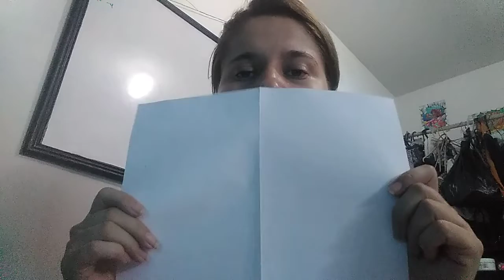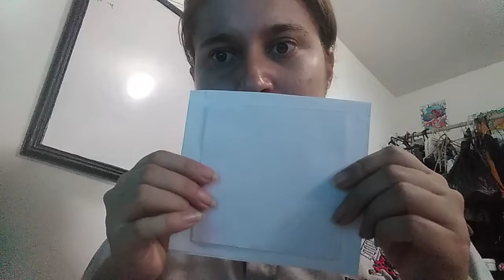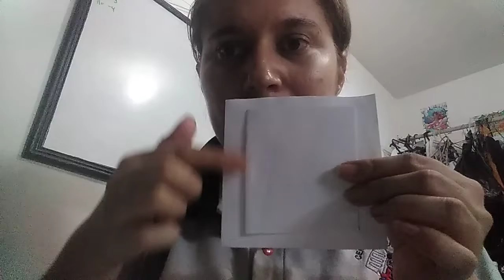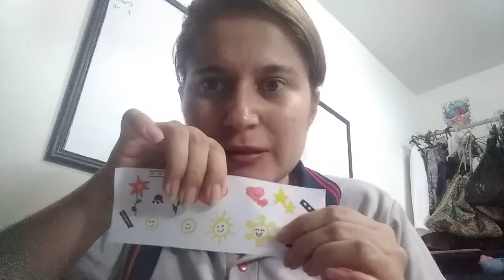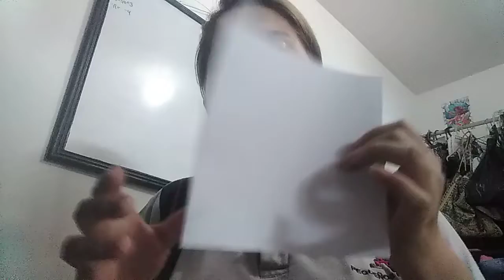tarjeta múltiple 1